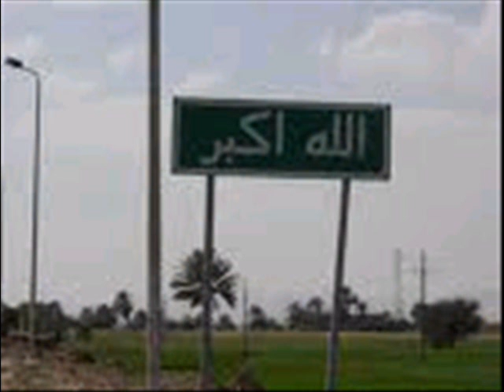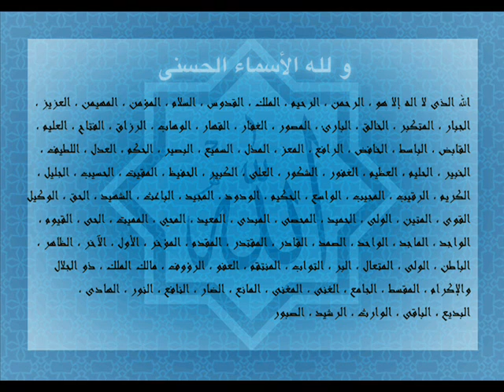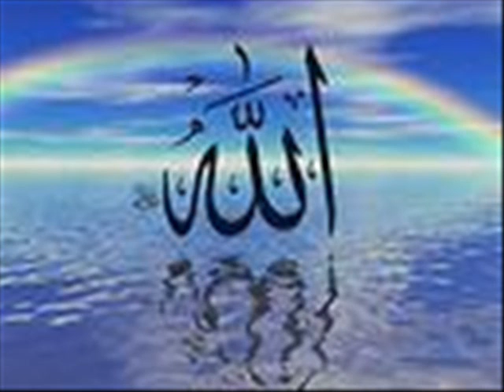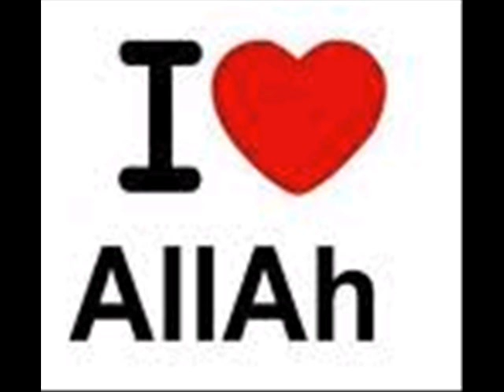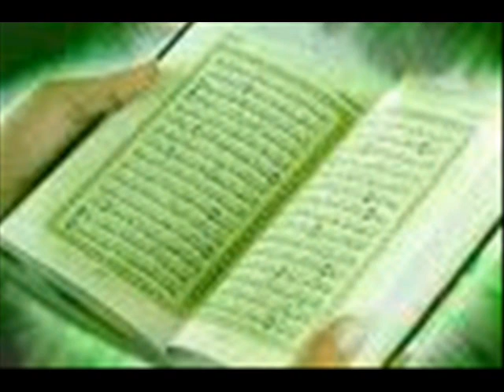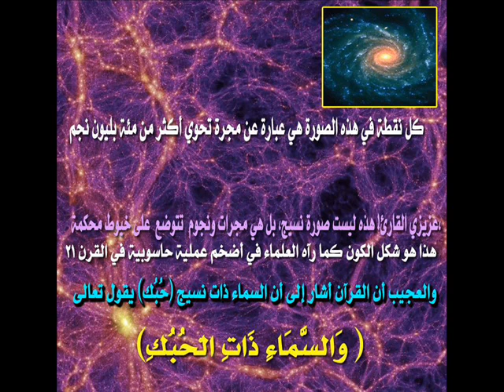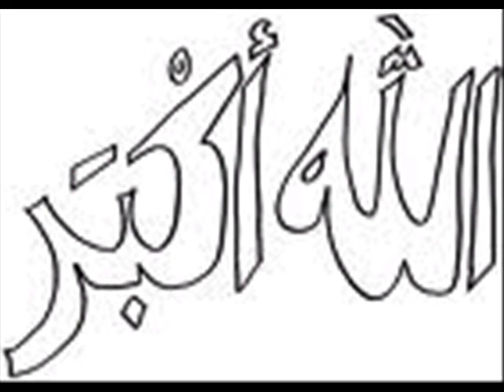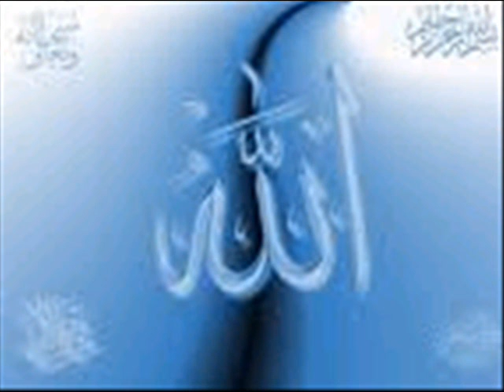tahamela na xoshie.1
abdorahim barbhari